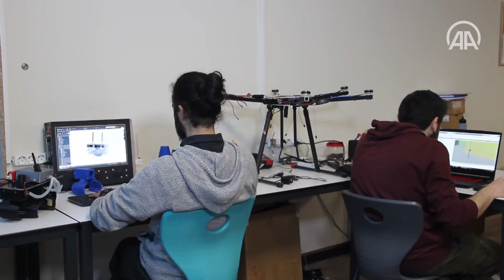Kara birliklerinin silahı havan, dronla havalandı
Dronlar, kara birliklerinin en eski silahlarından olan havanı gökyüzüne çıkarıp havadan ateş desteği vermeye hazırlanıyor.